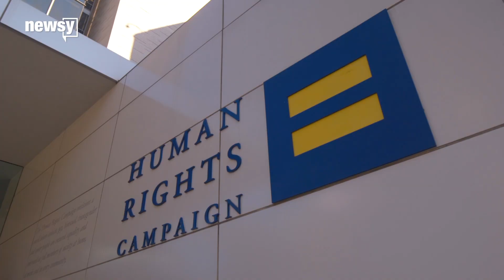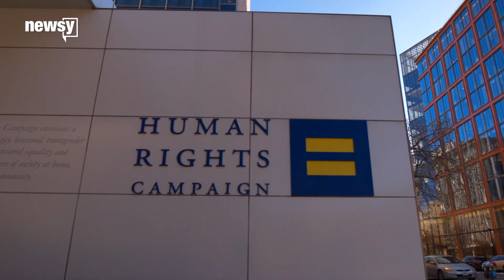Human Rights Campaign ready for busy four years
"We'll continue to put our all into moving equality forward while defending our progress," spokeswoman Sarah McBride told Newsy.